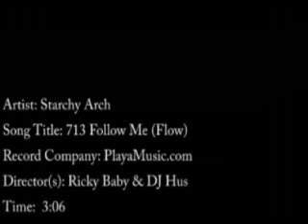Starchy Arch 713 (Follow Me)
A video from the brightest up and coming star outta Houston, Starchy Arch.